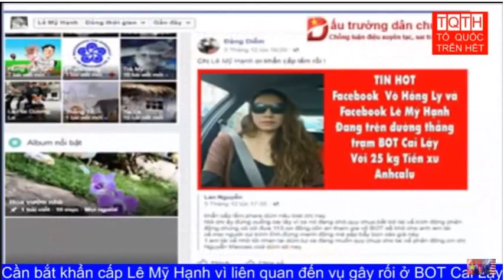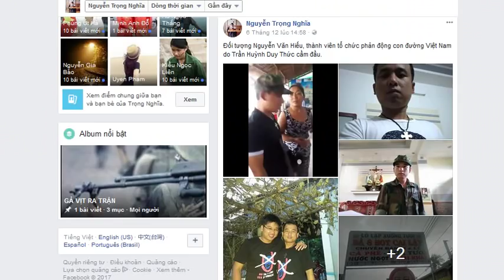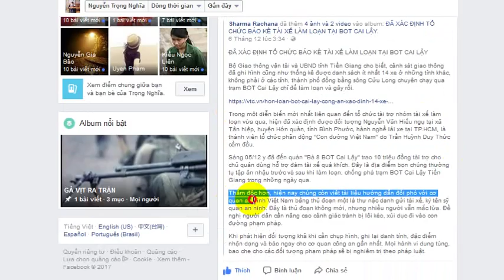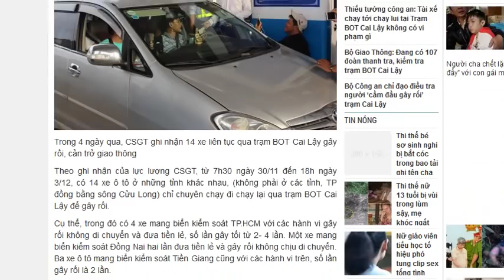Các tài xế phản đối BOT Cai Lậy thận trọng, đừng để phản động lợi dụng